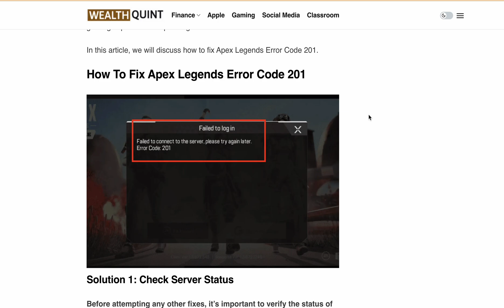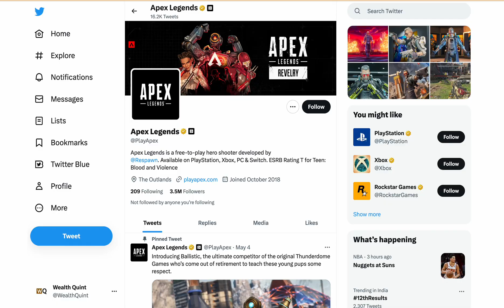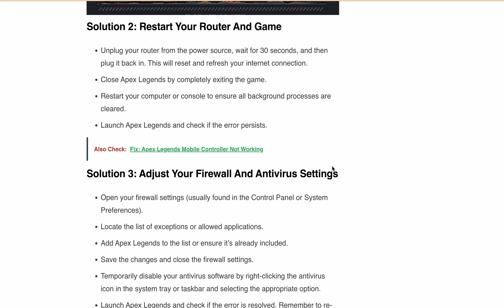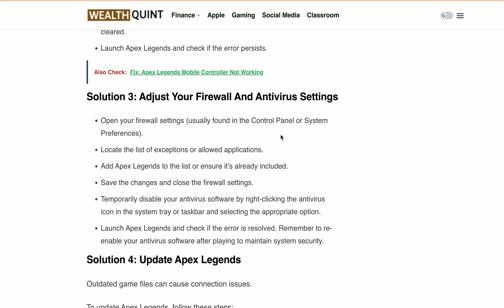Fix Apex Legends Error Code 201 Failed To Log In Failed to Connect to The Server Try Again Later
Are you struggling with Error Code 201, and it's preventing you from getting in on the action? The full error message reads, “Failed to log in, Failed to connect to the server, please try again later, Error Code: 201.” Don't worry; we've got you covered. Today, we'll be discussing how to fix Apex Legends Error Code 201, so you can get back to dominating the arena. Let's jump right in!"

00:00 Intro
00:33 Solution 1: Check Apex Legends Server Status
01:40 Solution 2: Restart Your Router And Game
02:00 Solution 3: Adjust Your Firewall And Antivirus Settings
02:40 Solution 4: Update Apex Legends
03:00 Conclusion